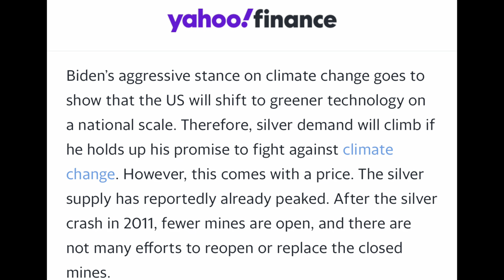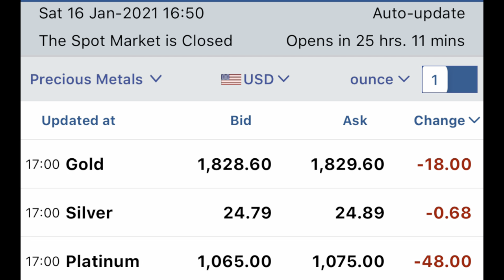Silver And Gold On Inauguration Day Will Do THIS!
Silver And Gold On Inauguration Day Will Do THIS discusses precious metals and how both political parties affect the price of gold and silver. Recently, analysts who are involved with precious metals investing have a gold price prediction 2021 of roughly $2,400. Gold prices 2020 dropped below their all time high, but the prediction of gold 2021 shows the price moving beyond the all time high. There is  a misconception that one political party has a different affect on the precious metals investing world. In fact, the gold price today in USA is not affected by a political party but more so the fiscal policy of the sitting president. Because the gold price forecast 2021 is high, one should buy gold now. The silver price is also expected to spike based on finance news. Owning gold and silver is like insurance and regardless of the historical inauguration day 2021, Joe Biden policies, and not so much democrats as a whole, will affect precious metals. Many believe metals will surge under a Biden presidency based on green energy initiatives.

Channel Stickers & Swag: stackingstormtrooper.com.

Mailing Address:
Stacking Stormtrooper

1. MUST BE 18 YEARS OF AGE TO PARTICIPATE.
2. No purchase necessary.
3. Void where prohibited.
4. YouTube is not a sponsor nor involved in the giveaway.
5. All of the items given away are gifts from The Stacking Stormtrooper to the winners.
6. I will explain any rules for the Giveaway in the video or during the livestream.
7. To participate, you must be a subscriber and like the video specified. Make sure your subscriptions is set to public.
8. You must be present during the live stream to claim the prize.
9. Any entries not following the YouTube Community Guidelines will be disqualified. Personal data from the giveaway will NOT be used or shared in any way, shape or form.